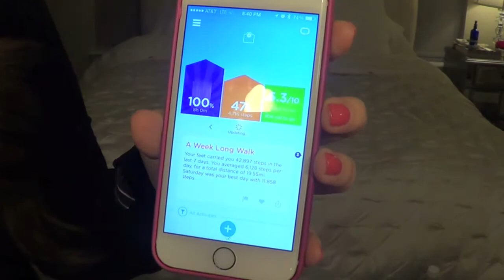Current Health and Fitness Favorites | Pamela Sanchez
Let's talk health & fitness! Sharing some of my lifestyle favorites with a focus on eating healthy and working out!

Things Mentioned:
Erin Condren Life Planner
Jawbone Up Band
My Fitness Pal App (iphone & android)
Flywheel
Pilates Reformer Classes
No Carb Sushi
Starbucks Flat Whites with Skim Milk